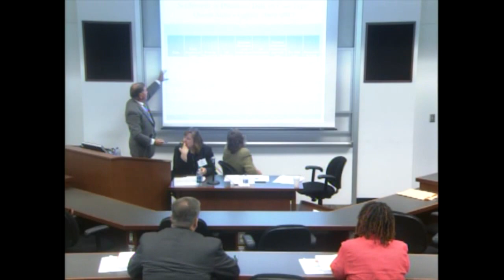The Research in Focus - Circuit Court Civil (non-family) Study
Session 2.B. of the 2016 Maryland Judiciary ADR Research Symposium

Hon. Thomas Ross, Administrative Judge, Second Judicial Circuit and Circuit Court for Queen Anne's County, Chair Judicial Council ADR Committee,  Centreville, MD.

Paula Hannaford-Agor, Director of the Center for Jury Studies, National Center for State Courts, Williamsburg, VA

Jamie Walter, Ph.D., Director, Court Operations, Administrative Office of the Courts, Annapolis, MD